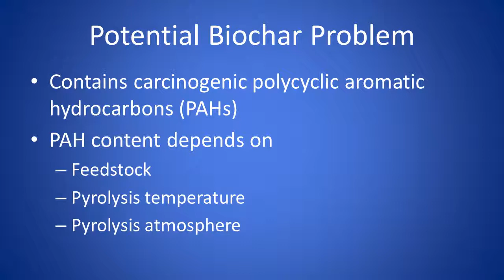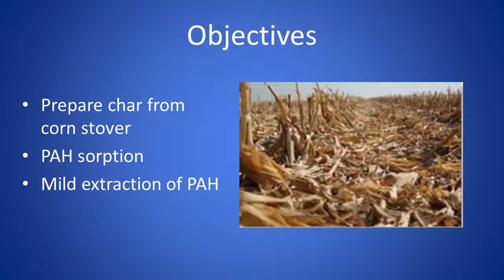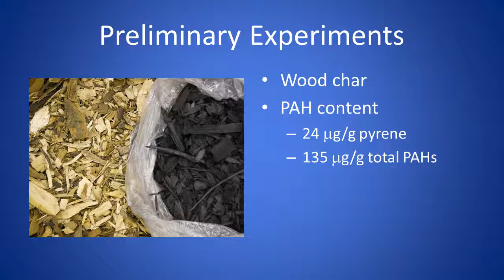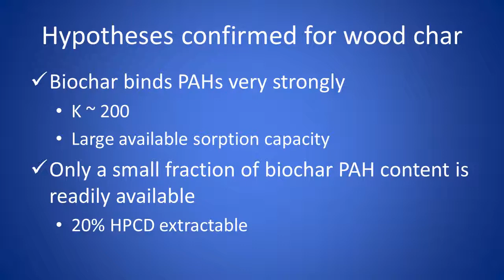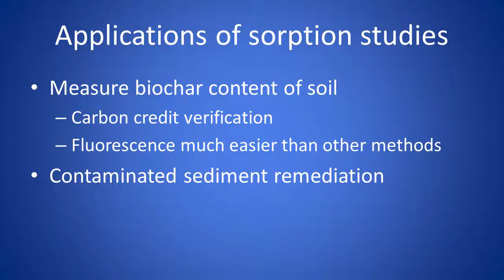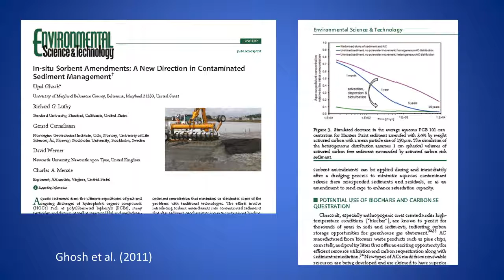Tom Holm, ISWS. PAHs and biochar: sorption and bioavailability.